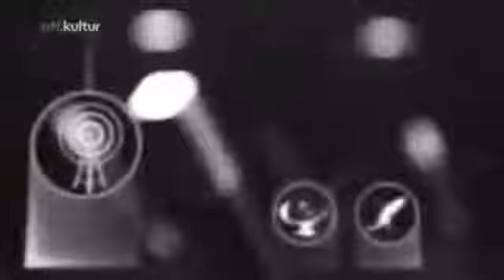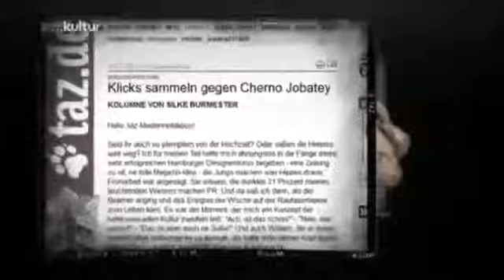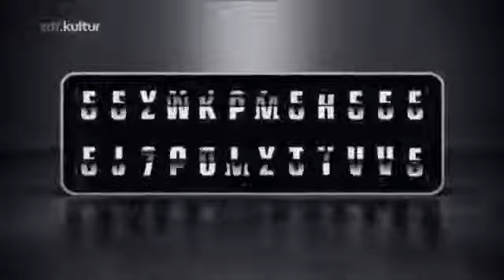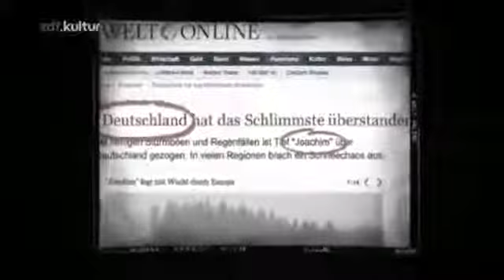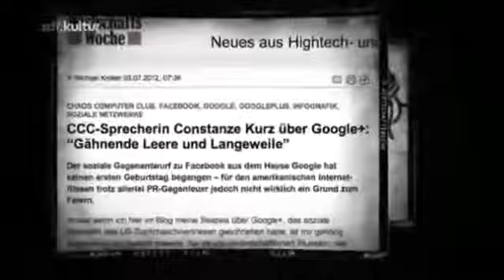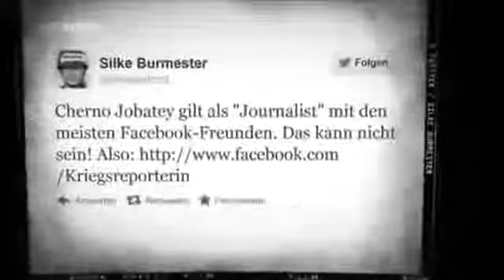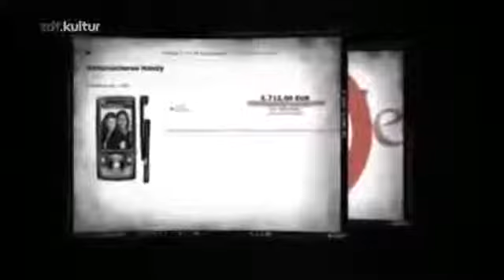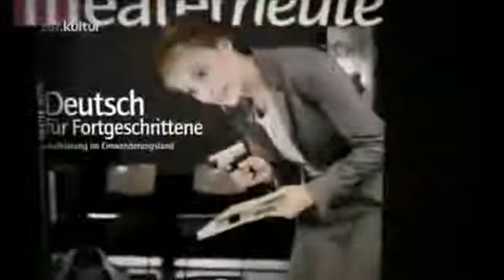Roche & Böhmermann S02E06 vom 05.10.2012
Alle Rechte liegen bei zdf.kultur und der btf. Folge 15 mit Silke Burmester, Joachim Deutschland, Katharina Schüttler und Constanze Kurz.

Alle Rechte liegen bei zdf.kultur und der btf. Folge 16 mit Uwe Boll, Marusha, Curse, Jana B. und Viktor Leberecht.

Alle Rechte liegen bei zdf.kultur und der btf. Folge 11 mit Max Herre, Jennifer Weist, Mark Benecke, Ferris MC, und Peter Berling.

Alle Rechte liegen bei zdf.kultur und der btf. Folge 2 mit Afschin Fatemi, Harald Martenstein, Thilo Bode und Lucy Diakovska.

Alle Rechte liegen bei zdf.kultur und der btf. Folge 13 mit Jeannine Michaelsen, Udo Vetter, Hans Sarpei, Manuel Möglich und Rolf Eden.